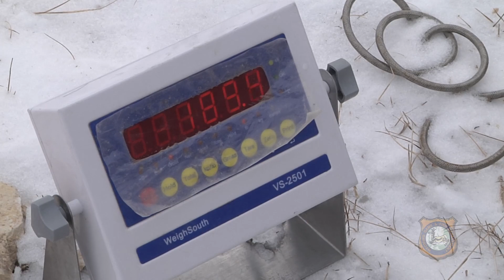Wyoming Range Deer Study Continues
A three-year study of mule deer on the Wyoming Range of western Wyoming resumed in December with the eventual goal to help researchers understand why populations of mule deer there are not reaching population goals.  The study is part of the Wyoming Mule Deer Initiative, a joint effort between the Wyoming Game & Fish Department and the public to address declining mule deer numbers in Wyoming.